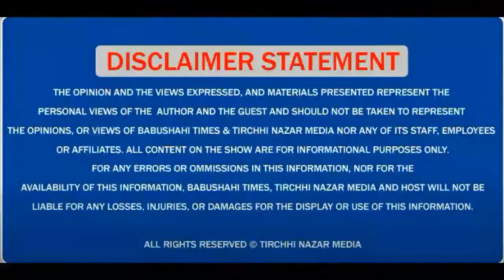ਬਲਵੰਤ ਸਿੰਘ ਰਾਜੋਆਣਾ ਦੀ ਰਿਹਾਹੀ ਨੂੰ ਲੈ ਕੇ ਕੀ ਬੋਲੇ Congress MP Ravneet Singh Bittu ?